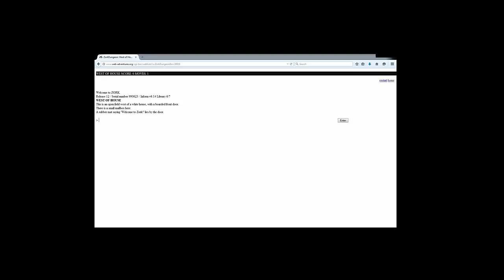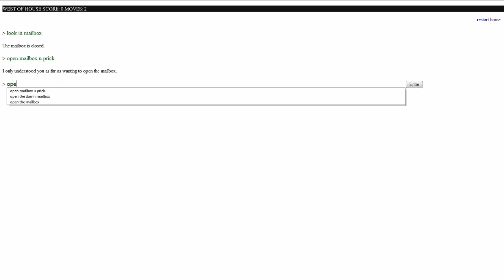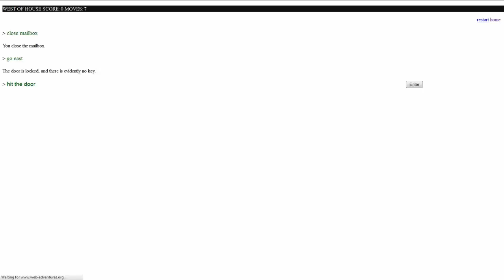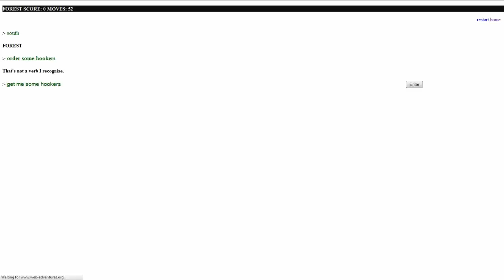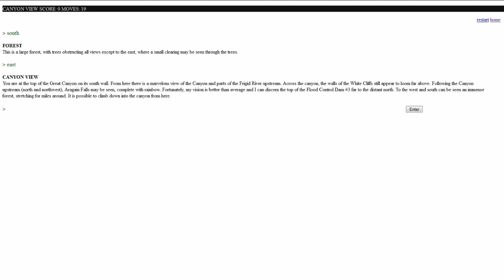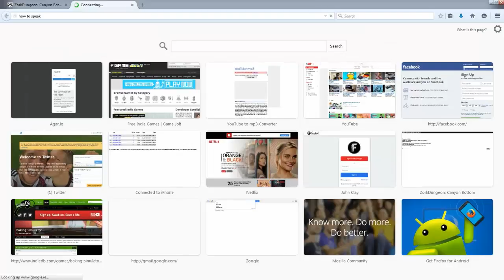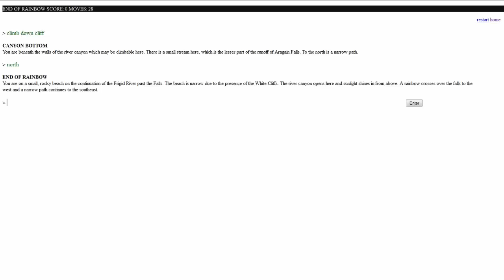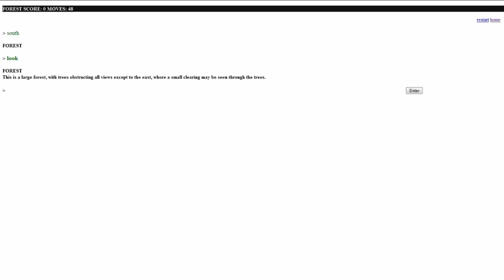PLUNDERING ZORK PUSSY | Zork online emulator #1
I love these games and hopefully you will too. Expect a Part 2!